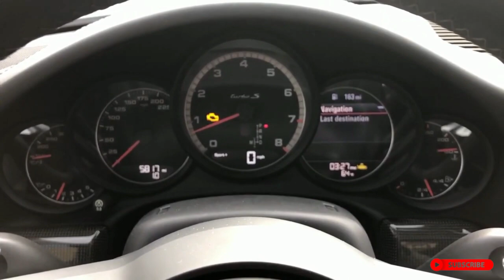Porsche 911 Turbo s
Cette Porsche 911 turbo s est une voiture de sport haut de gamme qui peut supporter n’importe quel terrain. Dans cette vidéo, nous faisons un tour sur certaines des routes les plus accidentées de la ville. Merci d’avoir regardé!
C’est la 911 la plus puissante et la plus rapide jamais fabriquée. Il dispose d’un moteur 6 cylindres et peut passer de 0 à 60 en seulement 2,8 secondes!

La Porsche 911 turbo s est l’expression ultime de la performance et du plaisir de conduire. Le moteur délivre une puissance stupéfiante de 570 chevaux, ce qui en fait l’une des voitures de sport les plus puissantes du marché. Si vous êtes à la recherche d’une conduite exaltante à couper le souffle, ne manquez pas cette superbe Porsche 911 turbo s.

"shorts le luxe est le principale thématique de cette chaine, comment gagner de l'argent, devenir riche ,avoir une lifestyle de millionnaire, seront aborder sur cette chaine. tu verra tout les objet de luxe sur cette chaine, jet privé ,yacht, villa , château , voiture de luxe .
si la vidéo t'a plu, lâche moi un pousse bleu

🎁Clique ici pour créer un compte Gratuit sur systeme.io